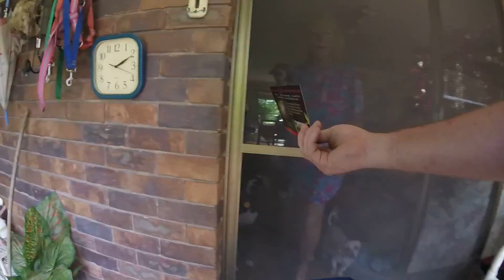carpet python in currumbin